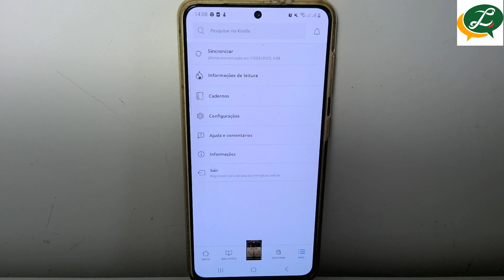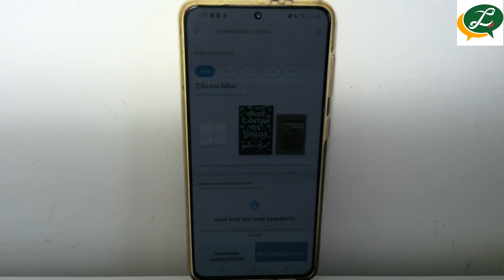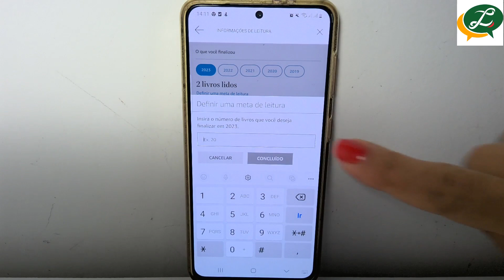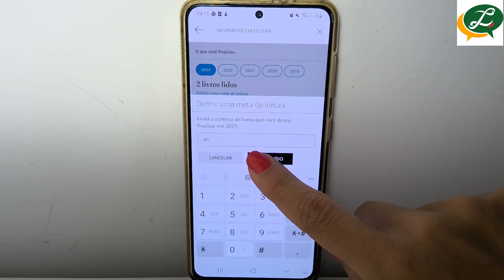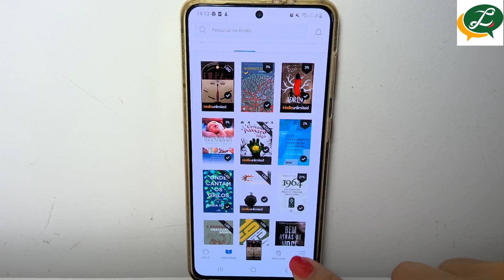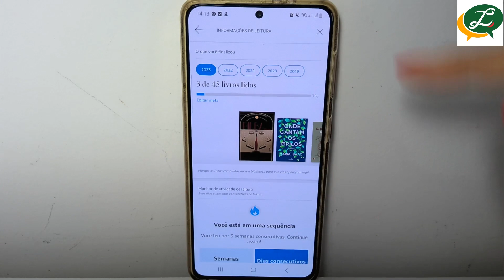COMO VER ESTATÍSTICAS DE LEITURA DO KINDLE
Neste vídeo ensinamos como ver estatísticas de leitura no kindle.

Se você tem dificuldade ou curiosidade de saber seu ritmo de leitura, saiba que o aplicativo do kindle tem essas informações. Veja aqui como ver estatísticas de leitura no kindle como: livros lidos por ano, dias consecutivos, resultados mês a mês e recordes.

Esperamos que estas estatísticas de leitura do kindle sejam úteis ou pelo menos divertidas.

Bem-vindos ao canal da Lusofonia!

Aqui falamos de literatura e conectamos HISTÓRIA com LIVROS e com TEMAS RELATIVOS À CULTURA LUSÓFONA, dando ênfase às produções brasileiras.

Toda semana temos um vídeo apresentado por Adriana Tourinho, escritora e historiadora. Trazemos reflexões sobre literatura, com dicas e debate sobre a formação de leitores. Temos uma preocupação especial em trazer informações sobre os cenários, falando da importância da história e da evolução de ambientes retratados nas obras.

Venha participar da nossa comunidade. Será um prazer trocar ideias sobre bons textos.